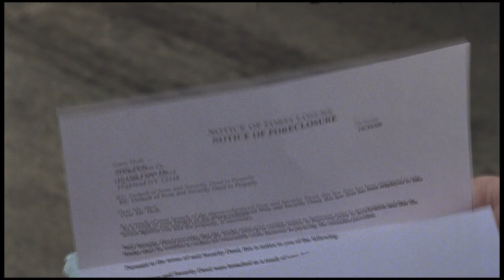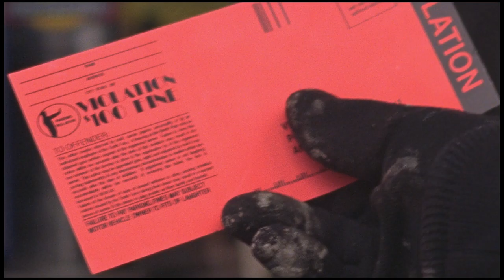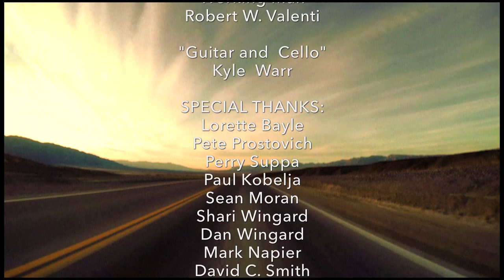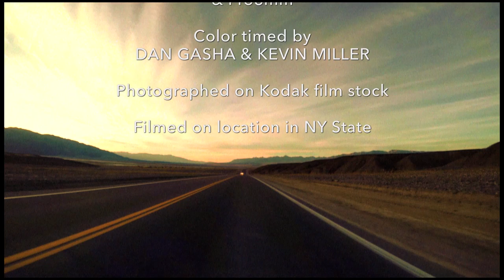Convergence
A Vietnam Vet who lives a reclusive life racing hot rods is confronted with an opportunity to repair a strained relationship with his long lost daughter.